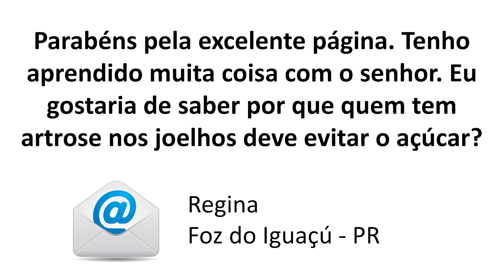POR QUE QUEM TEM ARTROSE DEVE EVITAR O AÇÚCAR?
O DR. ADRIANO KARPSTEIN, médico ortopedista especialista em Cirurgia de Joelho e Medicina Esportiva, explica POR QUE QUEM TEM ARTROSE DEVE EVITAR O AÇÚCAR.

Olá, tudo bem? Meu nome é ADRIANO KARPSTEIN. Eu sou MÉDICO ORTOPEDISTA ESPECIALISTA EM CIRURGIA DE JOELHO e MEDICINA ESPORTIVA.

Nesse vídeo eu vou responder a pergunta da Regina, que é de Foz do Iguaçú, Paraná. Ela pergunta:

“ Parabéns pela excelente página. Tenho aprendido muita coisa com o senhor. Eu gostaria de saber por que quem tem artrose nos joelhos deve evitar o açúcar? “

Regina, tudo bem? Obrigado pela sua pergunta. Uma boa alimentação é fundamental para a manutenção da boa saúde.

Estudos divulgados pelo Colégio Americano de Cardiologia e pelo Colégio Americano de Reumatologia mostraram que o açúcar refinado é um desencadeador de inflamação no corpo. Locais que já estão inflamados, como um joelho com artrose, tendem a ter a inflamação piorada, aumentando assim a dor e a velocidade da degradação da cartilagem doente. Na alimentação dos países ocidentais, os refrigerantes são a principal fonte de açúcar. Portanto, quem tem artrose no joelho, não deve tomar refrigerantes e também deve evitar todos os outros alimentos que contenham açúcar. A maioria dos alimentos industrializados contém alguma forma de açúcar e as pessoas devem estar muito atentas a isso.

Visite o nosso site ou a nossa página no Facebook para saber mais.